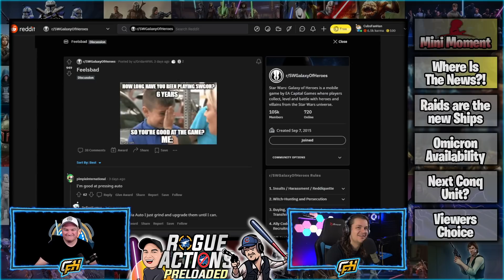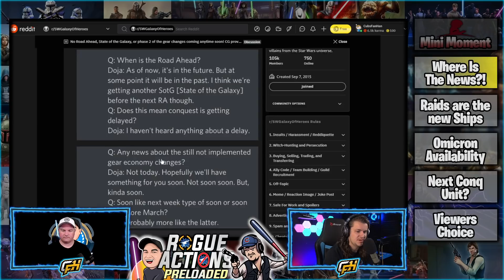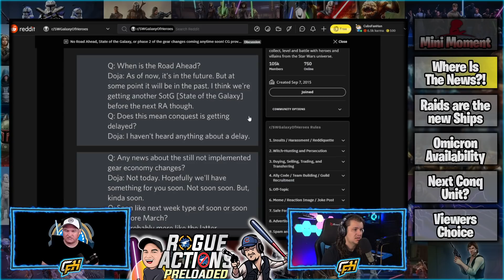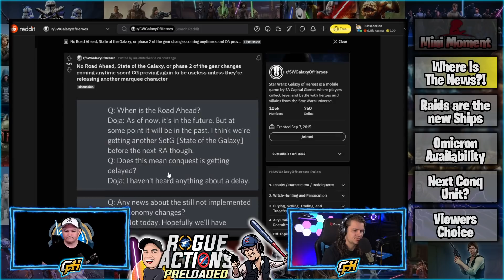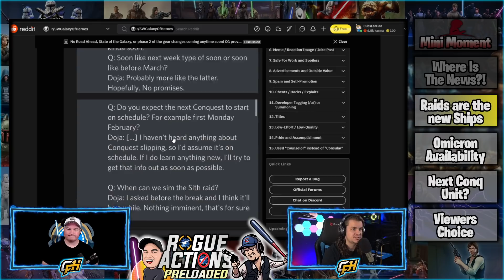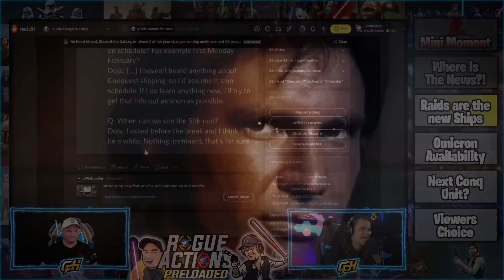No Road Ahead Coming Confirmed... Whats Going On?! | Star Wars: Galaxy of Heroes